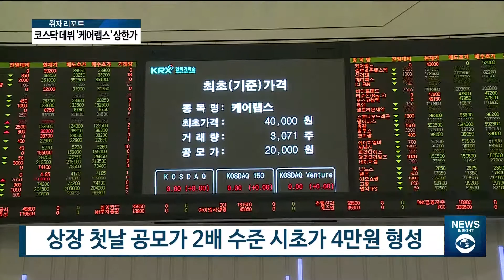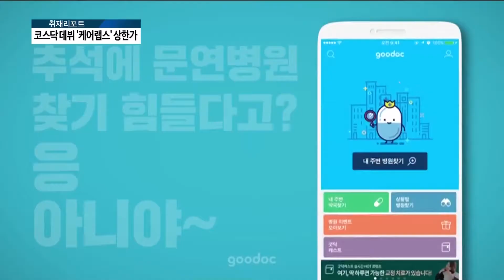[아경TV]O2O 플랫폼 ‘케어랩스’ 코스닥 상장 첫날 상한가